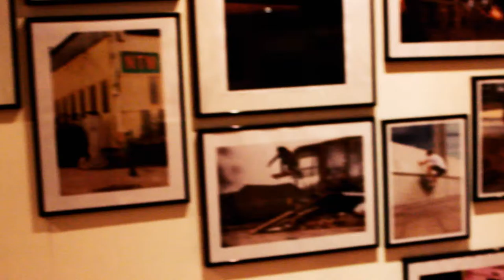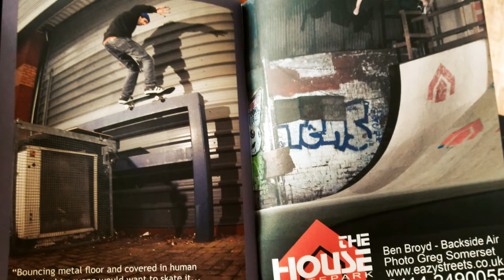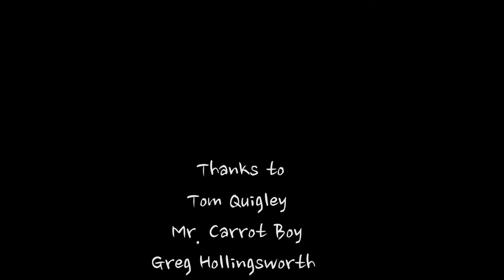Tom Quigley - Photographer, Nottingham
WeCanFly 2
Full film coming in 2018